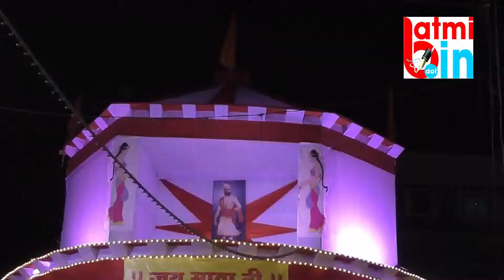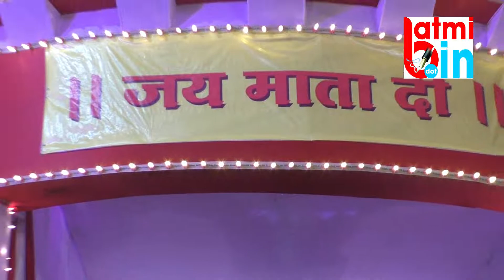संबळाच्या तालावर देवीची आरती deviche aartei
संबळाच्या तालावर देवीची आरती
devichi aartei